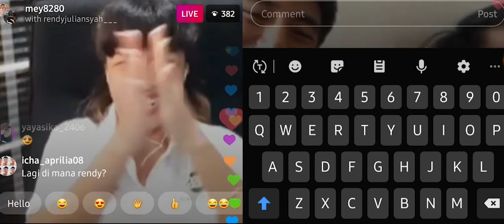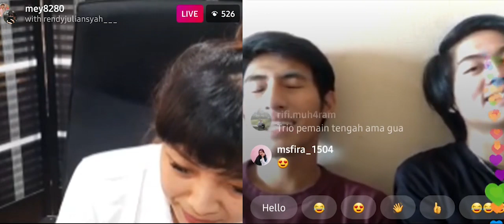Hanif Sjahbandi & Rendy Juliansyah Ngabuburit bareng Mely Munial